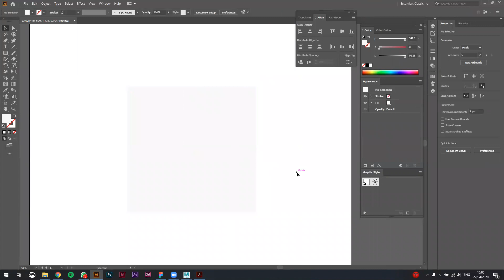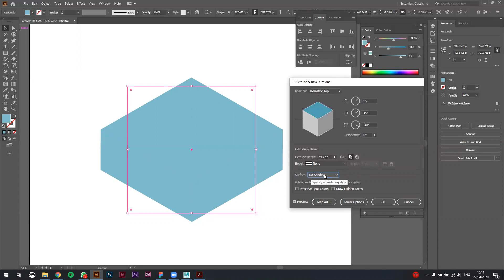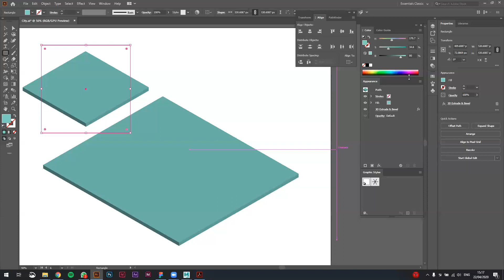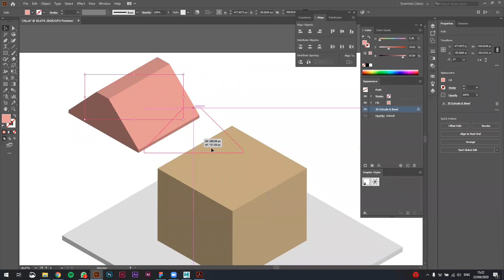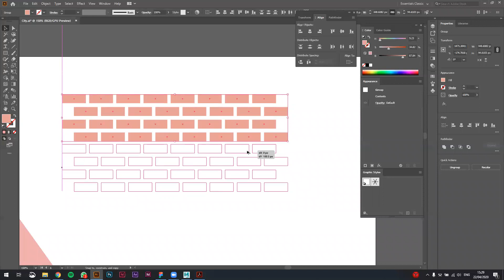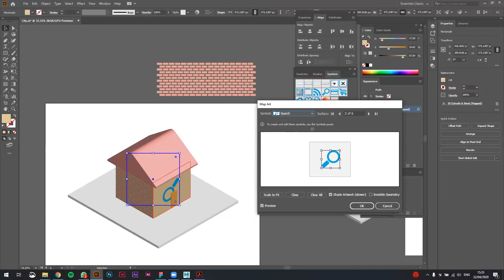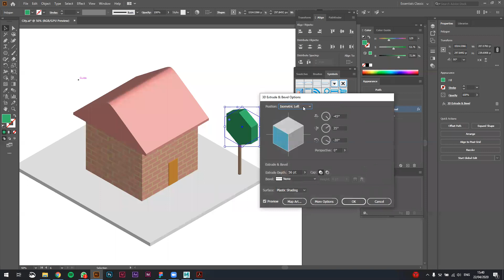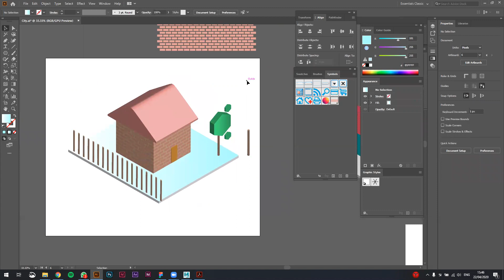שיעור #10 | Isometric Design without Grid